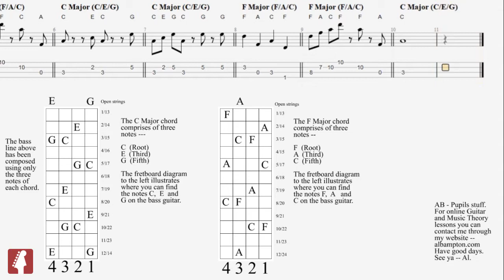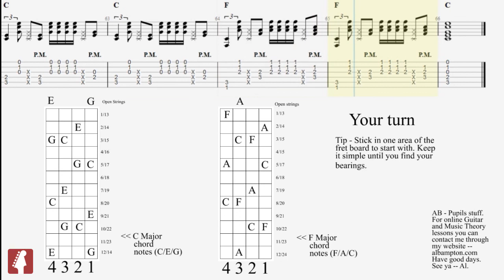Composing bass lines using chord notes with practice section. (Part 2)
One for Slim. Enjoy. Composing bass lines using chord notes with practice section. (Part 2) Al Bampton.
I have very quickly got to grips with remote teaching. All platforms covered. Stay safe and have good days. See ya - Al.